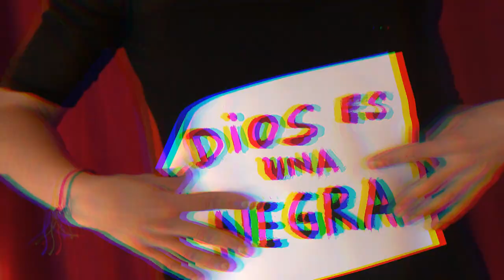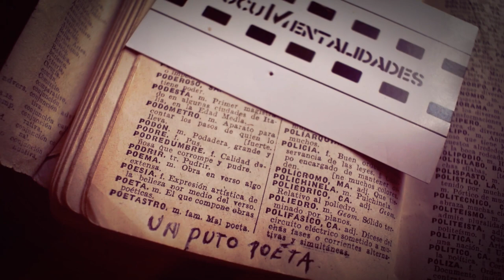YO SOY,TU ERES,NOSOTROS SOMOS (Polipoema-años 90s) del doc UNputoPOETA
AGRADECIMIENTO ESPECIAL
A ISABEL PLA, GINA BARENYS  Y NUNU AVENTURAX -
DE LA ESCOLA DE DANSA NURIA VENTURA
documentalidades
UNPUTOPOETA- largometraje- Polipoesia - y activismo cultural- XAVIER SABATER (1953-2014)
IDEA- REALZACIÓN Y MONTAJE- GONZALO Marcuzzi Iglesias
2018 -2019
Documentales contra el Olvido/Silencio-